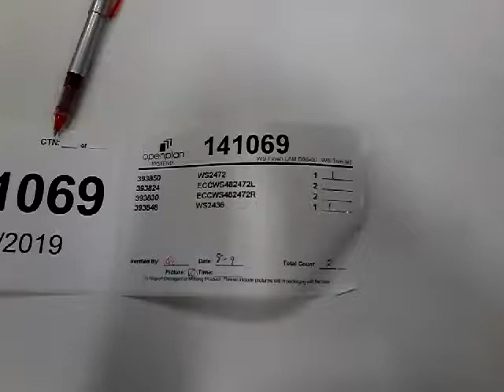Sales Order 141069 - Wood Shop Video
141069 sales order from Lee in woodshop